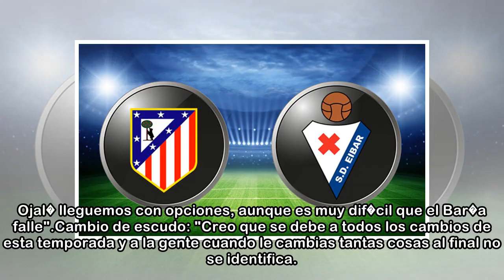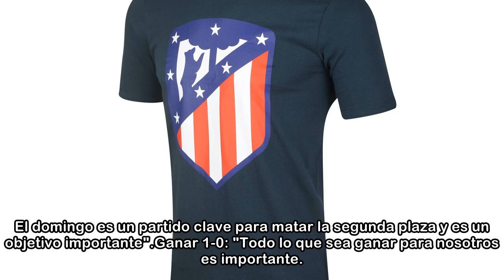Atl�tico de Madrid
01/04/2018 23:52 CESTGabi habl� como capit�n del partido de su equipo y de la situaci�n en la tabla clasificatoria. Clasificaci�n: "Es muy complicado. Tenemos objetivos y desde que lleg� el m�ster hem...